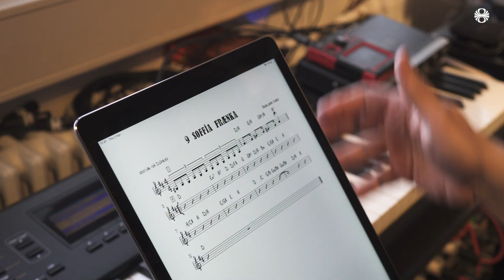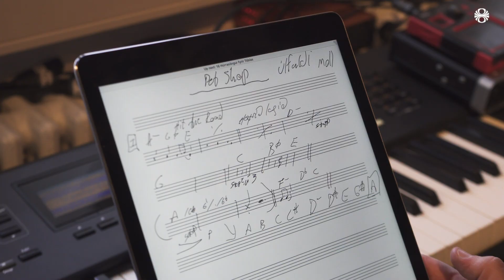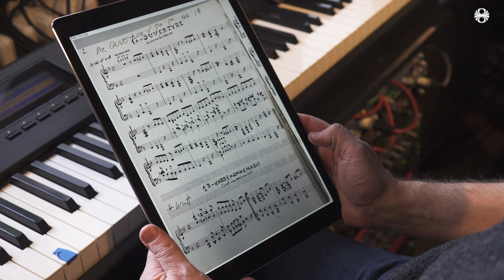Leiksýning verður til - 8. þáttur - Starf tónlistarstjóra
Í samstarfi við KrakkaRÚV.

Ævintýraheimur leikhússins er heillandi. Ekki síst í augum ungra leikhúsunnenda sem hafa beðið frumsýningar á Kardemommubænum eftir Thorbjörn Egner í Þjóðleikhúsinu með mikilli eftirvæntingu.
Þjóðleikhúsið og KrakkaRÚV veita ungum leikhúsunnendum og forvitnum krökkum nú einstakt tækifæri til að gægjast bak við tjöldin og sjá hvernig leiksýning verður til.

Boðið verður upp á innlit baksviðs á undirbúningstíma sýningarinnar. Við fræðumst um hvernig leikrit eru æfð, hvernig leikmynd er hönnuð og smíðuð, búningar saumaðir, grímur gerðar. Við fáum líka að sjá inn í heillandi heim allra ljóskastaranna og sviðsins - hvað gerir fólkið í miðasölunni og dyraverðirnir?

Við sjáum líka hvernig dansarnir eru æfðir og margt fleira. Þjóðleikhúsið og KrakkaRÚV munu miðla myndböndum daglega á MenntaRÚV - Heimavist sem er ný þjónusta RÚV fyrir börn. Þessi myndbrot munu stytta börnum stundir nú meðan samkomubannið stendur yfir og leikhúsið getur ekki tekið á móti gestum.